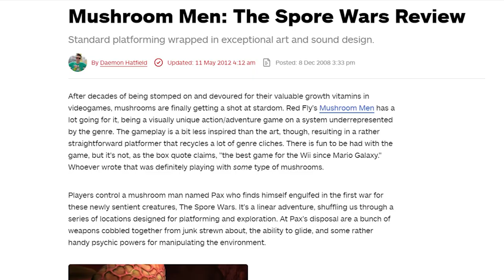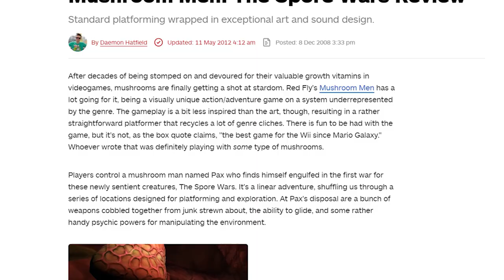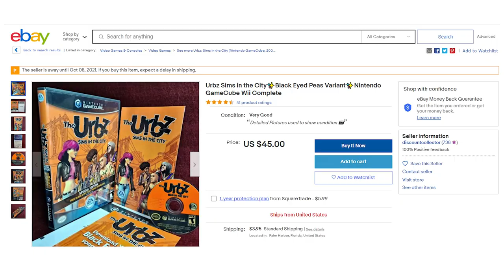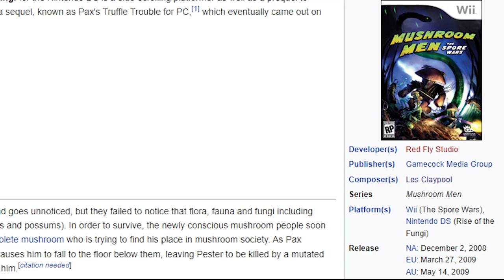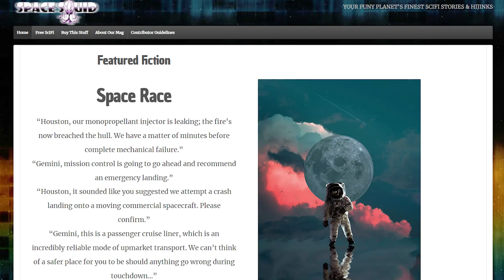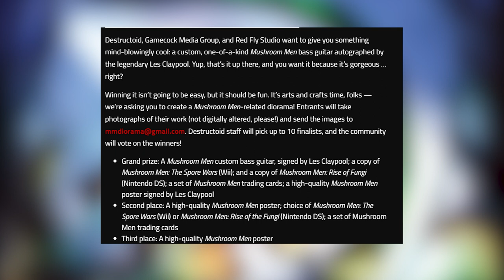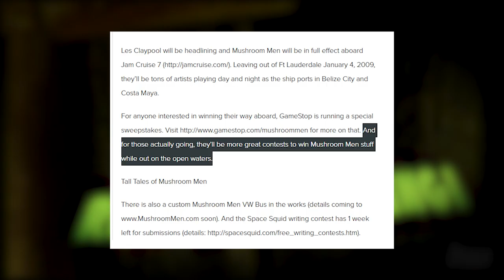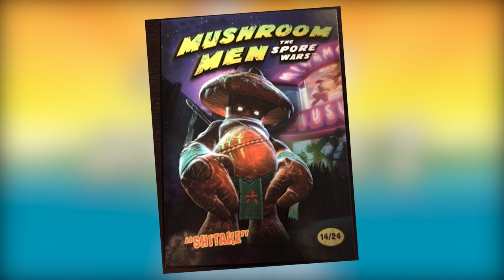The Mysterious Variant of Mushroom Men - Only Two Known to Exist?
Just in time for spooky season, let's dive into a strange variant for the Nintendo Wii. No information exists online, so where did this Mushroom Men: The Spore Wars variant originate? And why are there so few in circulation?